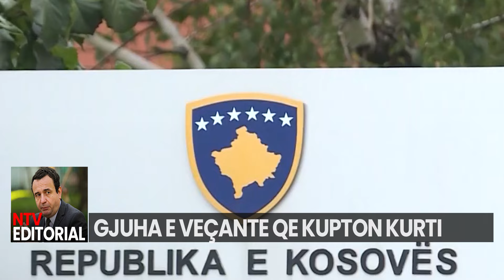SPECIALE | EDITORIAL - Përmbledhje ditore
𝐀𝐮𝐭𝐨𝐫 : NTV